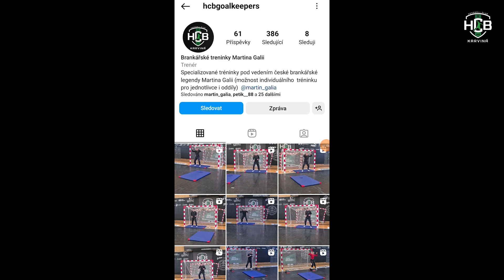🎙𝗢𝗛𝗟𝗔𝗦𝗬 | Osmnáctiletý talentovaný brankář Vojtěch Košťálek hodnotí utkání proti Jičínu 15.kolo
🎙𝗢𝗛𝗟𝗔𝗦𝗬 | Osmnáctiletý talentovaný brankář Vojtěch Košťálek hodnotí středeční utkání proti Jičínu. V zápase si připsal několik nádherných zákroků a dokonce vstřelil i jeden gól. Prozradil nám své dojmy z prvního utkání Evropského poháru v Bosně a také, jak se mu líbí specializované brankářské individuální tréninky české brankářské legendy Martina Galii.

🎟Vstupenky na sobotní odvetné utkání Evropského poháru proti 🇧🇦RK Leotar koupíte na našem webu ↓

… JSME BANÍK! 💚🖤